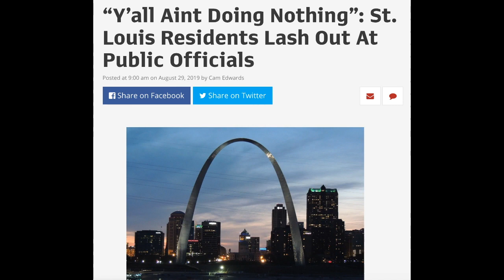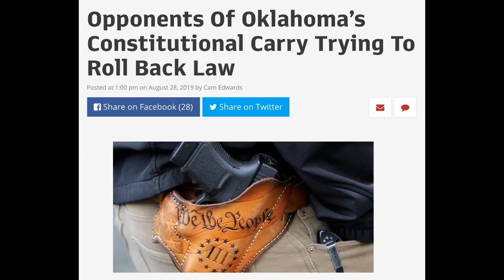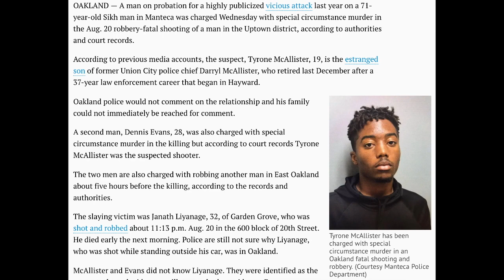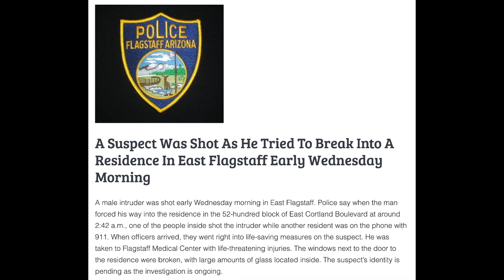A Flood Of Gun Control Bills Could Wash Rights Away in Massachusetts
Lawmakers in Massachusetts heard testimony on dozens of gun control bills this week, including testimony from the Gun Owner's Action League executive director Jim Wallace, who joins Cam to talk about the number of bills introduced that would make it even harder and more expensive to exercise a constitutional right.

Plus, one Missouri Congressman has a plan that would gut firearms preemption laws around the country, an Oklahoma lawmaker is hoping to repeal that state's constitutional carry law through a voter referendum, and a California man convicted in a brutal beating less than a year ago is already free, and is now charged with a murder that took place earlier this month.